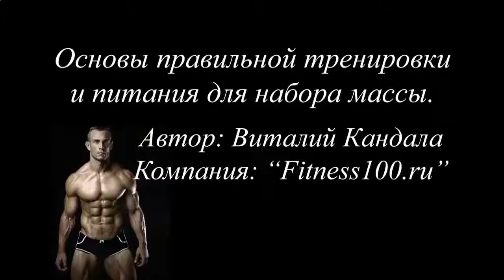Как накачать мышцы астенику